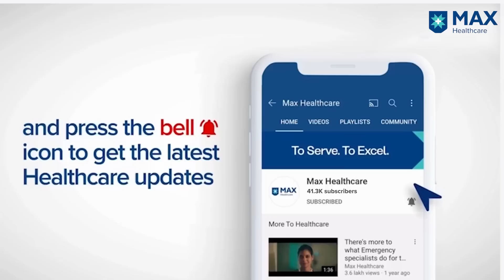Factors Increasing the Risk of Breast Cancer | Dr. Bhuvan Chugh | Max Hospital, Saket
Non-modifiable lifestyle factors and genes definitely increase the risk of breast cancer. On this note, Dr. Bhuvan Chugh Consultant, Medical Oncology, Max Super Speciality Hospital, Saket, discusses a few lifestyle modifiable factors to successfully reduce the dangers of breast cancer in women.